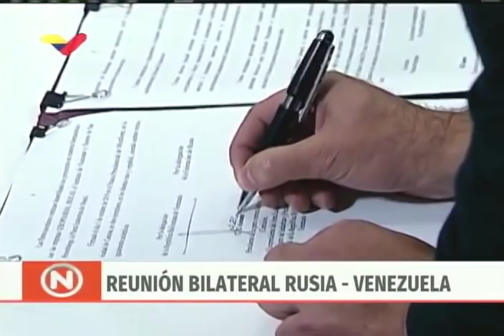Presidente Maduro recibe a Vice Primer Ministro de Rusia y firman acuerdos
El Presidente de Venezuela, Nicolás Maduro, recibió este 5 de octubre de 2019 a Yuri Ivánovich Borisov, Vice Primer Ministro de la Federación de Rusia, en el Palacio de Miraflores en Caracas, donde firmaron acuerdos.